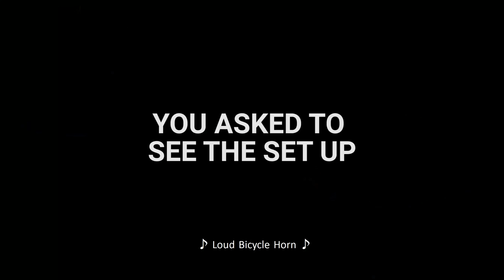VID035 - Loud Car horn on a bicycle - Part 2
Enjoy my content? Please consider supporting me if you are able

Similar light to the one I use during winter

Boost my ego by following me on IG: eugene.d7
Teach me how to twitter: @EugeneDBike